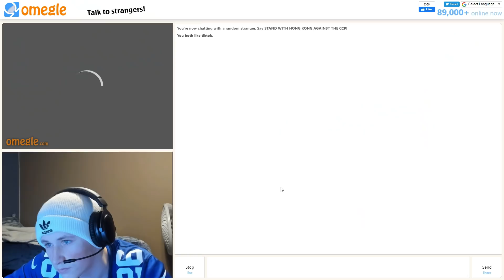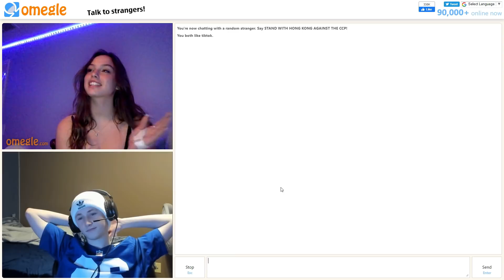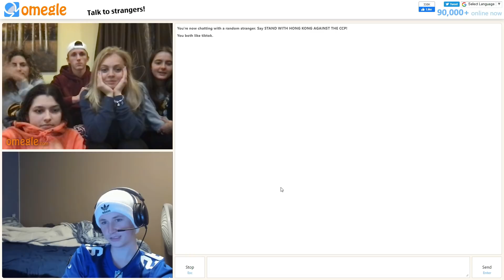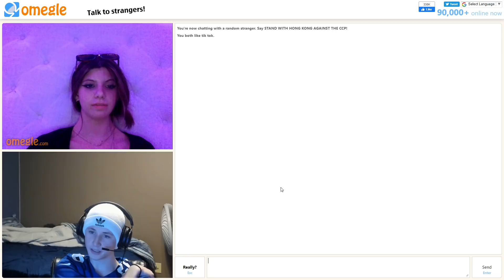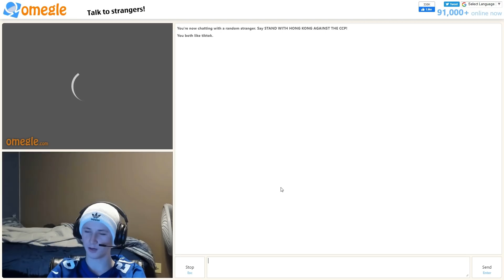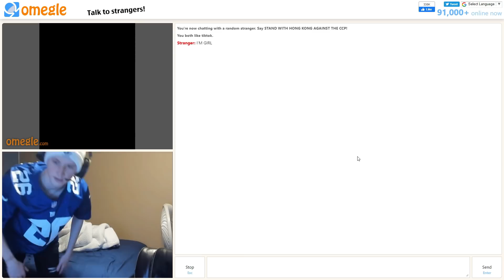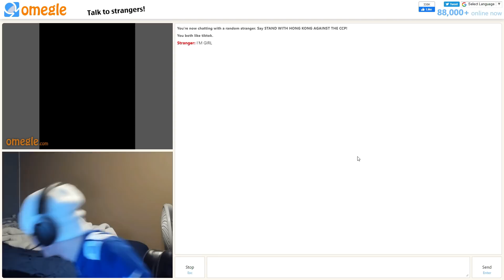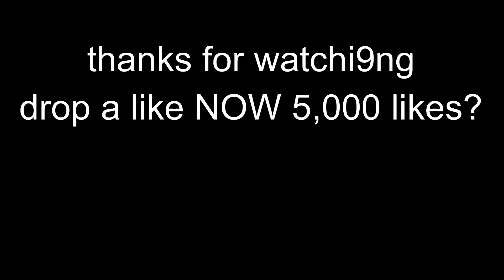SHES THE ONE 😍